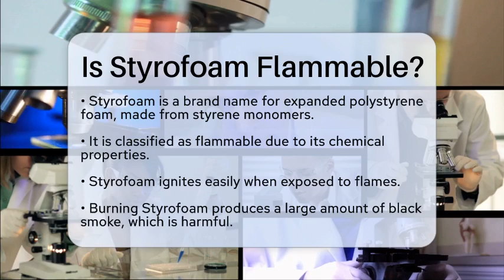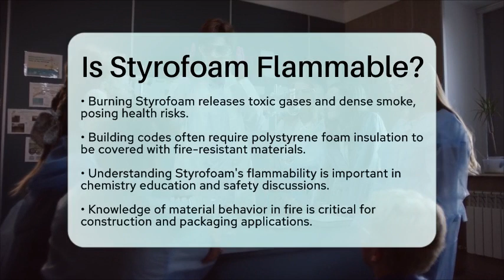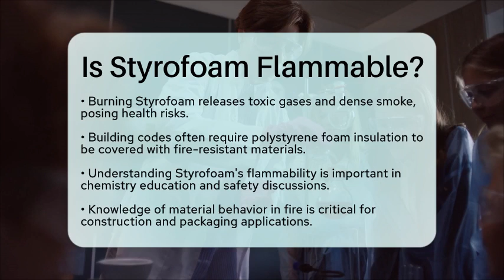Is Styrofoam Flammable? - Chemistry For Everyone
Is Styrofoam Flammable? In this informative video, we will discuss the flammability of Styrofoam and its implications for safety in various applications. Styrofoam, a widely used material in packaging and construction, possesses unique properties that affect its behavior when exposed to fire. We will explore its composition and how it interacts with flames, as well as the treatments that can alter its flammability. Understanding these characteristics is vital for anyone working with this material, whether in a professional setting or for personal projects.

We will also cover the importance of fire safety standards and building codes related to Styrofoam, ensuring that you are well-informed about the precautions necessary when handling this material. By the end of the video, you will gain a clearer picture of how Styrofoam can be safely used while minimizing risks associated with fire.